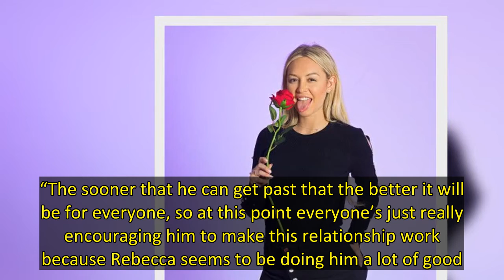Scott Disick & Corinne Olympios: The Truth About Their Relationship After Night Out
Scott Disick is known to have a fair share of beauties by his side every now and then, so it’s understandable fans want the 411 when he’s spotted out with a new female companion. Such was the case when Kourtney Kardashian’s ex was seen leaving a Miami restaurant over the weekend with The Bachelor star Corinne Olympios. A source EXCLUSIVELY told HollywoodLIfe, however, that the pair are merely friends, and that Scott still has his sights set on model Rebecca Donaldson.   “Scott and Corrine have a